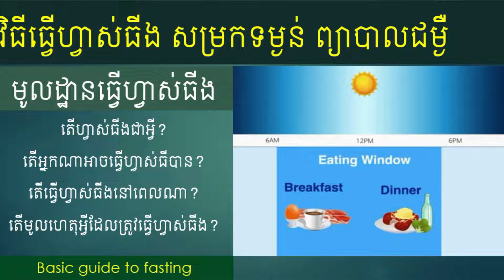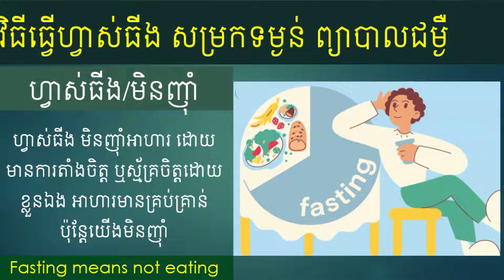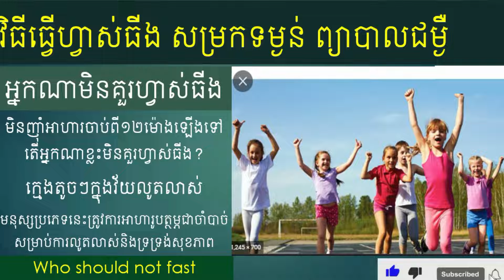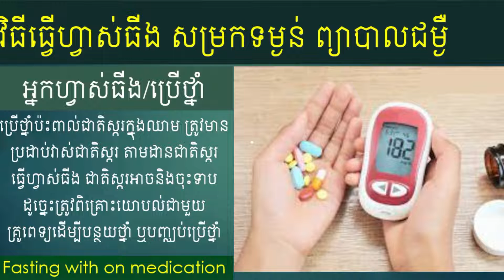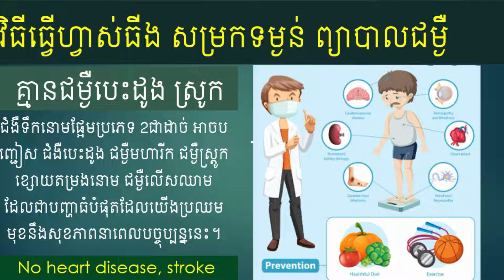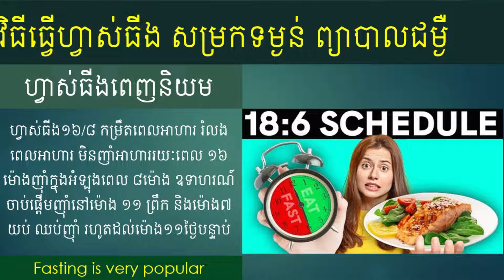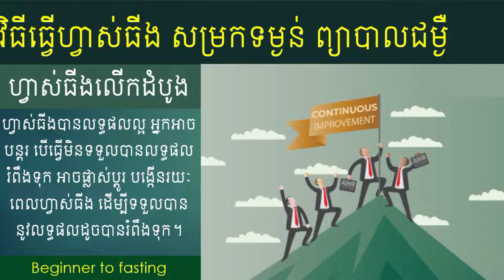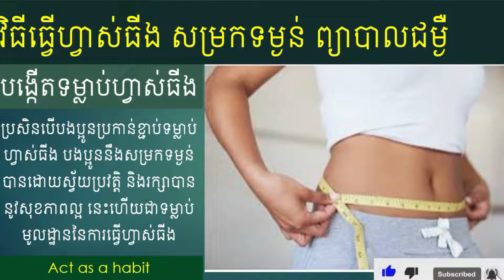ចាប់ផ្តើមហ្វាស់ធីង/តមអាហារ Beginner guide to IF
You will learn from Hybrid health on how to stay fitness, healthy and longevity. Fasting is one of the powerful tool for weight loss, and reverse medical condition such as type 2 diabetes, lower triglycerides and so on.